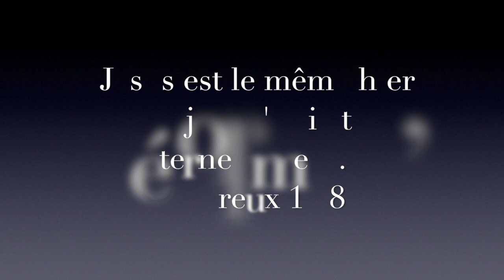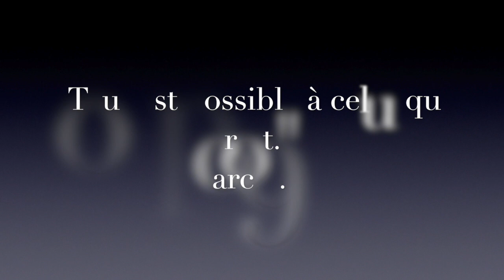Histoires de miracles - Épisode # 22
Dans ce vidéo, vous entendrez un autre miracle que seul Jésus peut faire, c'est-à-dire guérir des colites ulcéreuses. Nous vous partageons le témoignage de guérison qu'a vécu la femme de l'Évangéliste Bertrand Bouchard sur une longue période d'années.

En espérant que vous aimerez cette capsule vidéo, qui fût l'objet d'un très grand courage de la part de Jeaninne Pelchat, pour avoir fait l'enregistrement après plusieurs tentatives de notre part pour la convaincre :).

Soyez tous bénis et inspirés par Jésus, à Lui soit toute la gloire! Amen